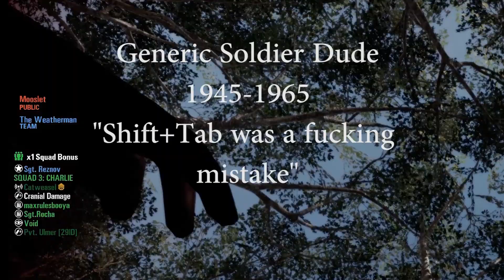The Rising Storm American Experience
The community that keeps on giving (me brain cancer)